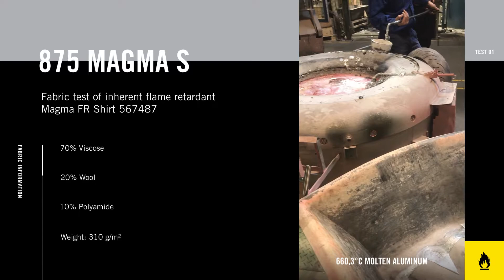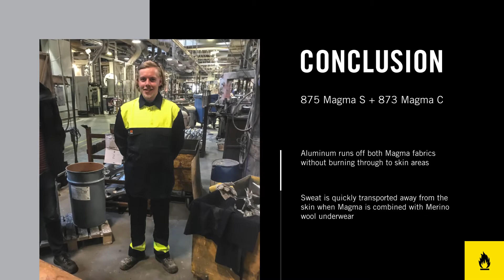Tranemo Advanced Workwear - Test of fabric from Magma collection.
Beginning with a risk assessment, we analyse the environment in which the clothing will be used, the demands it will be exposed to and other important variables. From this, we can ensure that the customer is supplied with the correct level of protection. Before manufacturing begins, we specify and approve all materials that will be used in the product. MAGMA from Tranemo Advanced Workwear is developed to withstand the splashes of molten iron, steel, aluminium and many other metals and alloys. The collection is developed for the demanding environment of a primary aluminium works and is certified with the highest protection against aluminium (D3) and iron (E3).